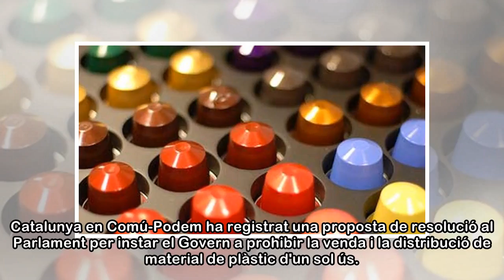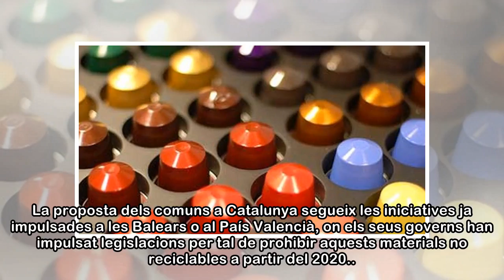Els comuns plantegen prohibir el 2020 els plats i gots d'un sol ús i les càpsules de cafè no reci...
Els comuns plantegen prohibir el 2020 els plats i gots d'un sol ús i les càpsules de cafè no reciclables
 Catalunya en Comú-Podem ha registrat una proposta de resolució al Parlament per instar el Govern a prohibir la venda i la distribució de material de plàstic d'un sol ús. El document demana que es veti...